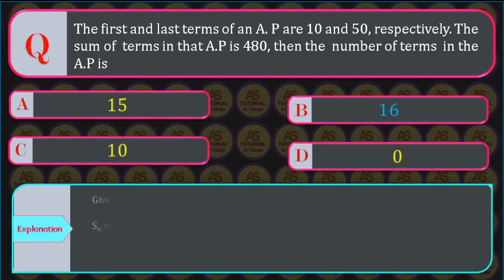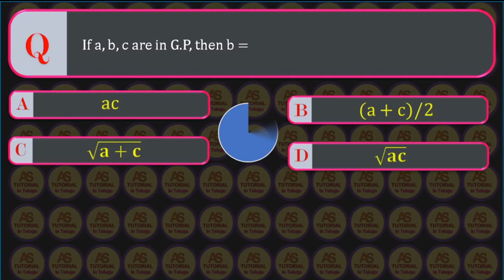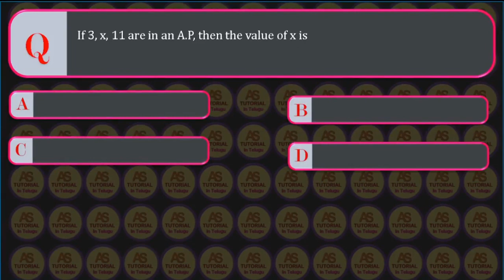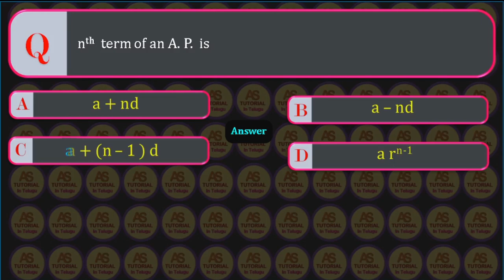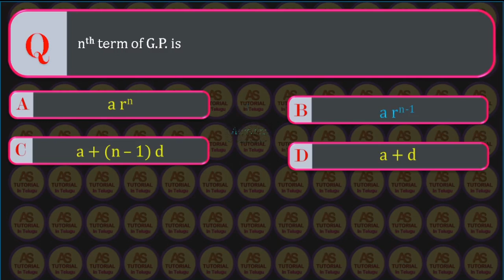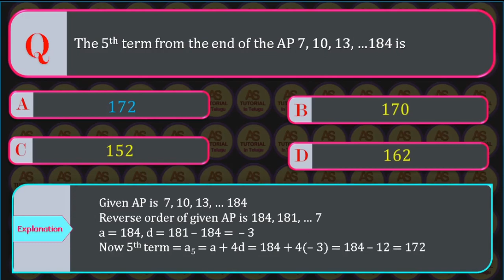TS TET 2022 || X Class Maths, Chapter 6, Progressions, Practice Bits